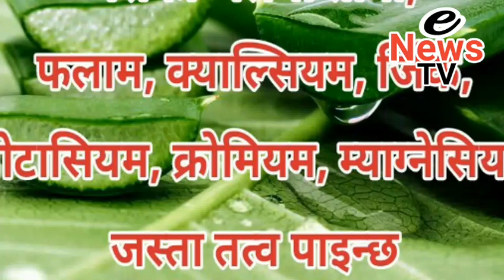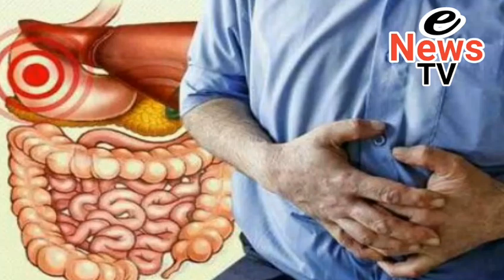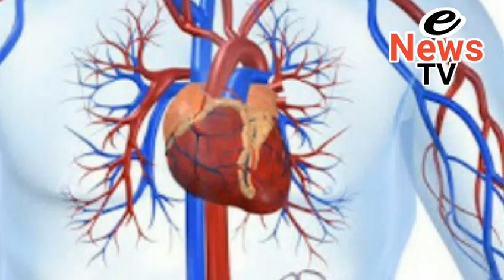घिउ कुमारी को फाइदा यस्ता हुन्छन्, Aloe vera benifit, aloevera facial, ghiu kumari ko faida